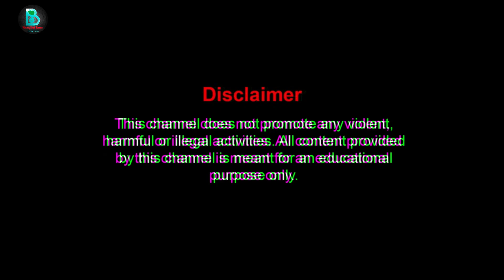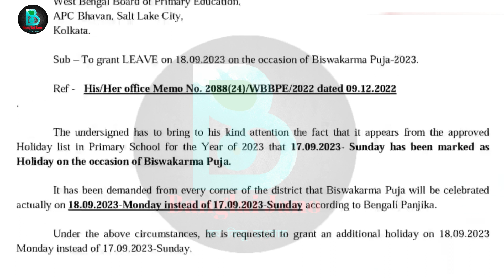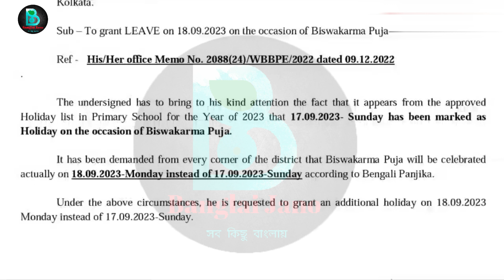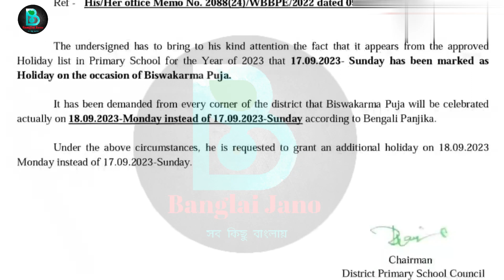ছুটির নোটিশ জারি করে দিল পর্ষদ সভাপতি।wb school closed news 2023|madhyamik and HS exam news